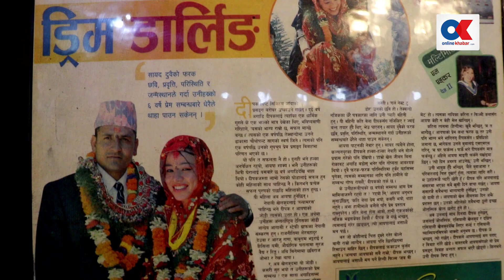छोराहरुले मलाई कति सम्झिए होलान् ! Ayesha Shakya | नेपाली आमाका लागि आयशा एक प्रेरणा स्रोत